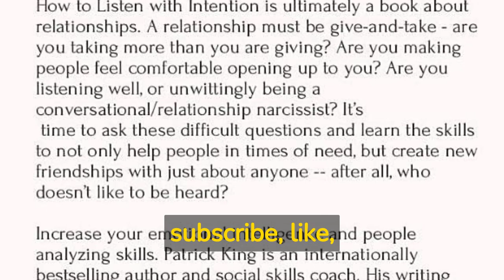Book Review - How to Listen with Intention By Patrick King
The Foundation of True Connection, Communication, and Relationships

How to Listen with Intention: The Foundation of True Connection, Communication, and Relationships (How to be More Likable and Charismatic) By Patrick King

Essential Information:
Title: How to Listen with Intention: The Foundation of True Connection, Communication, and Relationships (How to be More Likable and Charismatic)
Author: Patrick King
Publisher: Independently published
Publication date: January 2021
Genre: Self-help
Pages: 148

Book Summary
"How to Listen with Intention" by Patrick King is a self-help book that provides practical advice on becoming a better listener, which can help build stronger connections and relationships.
King emphasizes the importance of active listening, open-ended questions, body language, empathy, and dealing with difficult conversations.
The book is an engaging read filled with real-life examples, making it a useful resource for anyone seeking to improve their communication skills and build better relationships